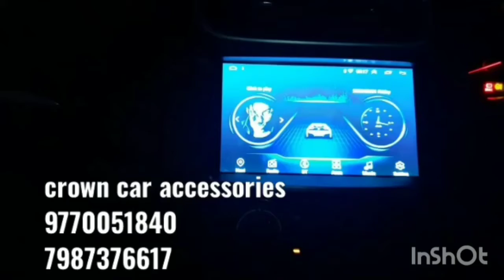CAR DECORATION | HUNDAI i 20 & SWIFT DIZER DECORATION.|| Base tube sound testing.!!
hello guys,
DIWALI SPECIAL ,
CROWN ACCESSORIES.
CAR DECORATION || HUNDAI i 20 & SWIFT DIZER DECORATION.|| Base tube .
SOUND SYSTEM changing led feting.
and decoration work . all type of decorating. good work low price range.
NEAR-  LAL BAAG
DIST- CHHINDWARA.
MADHYA PRADESH.
CROWN ACCESSORIES.
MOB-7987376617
whatsapp good status.👆